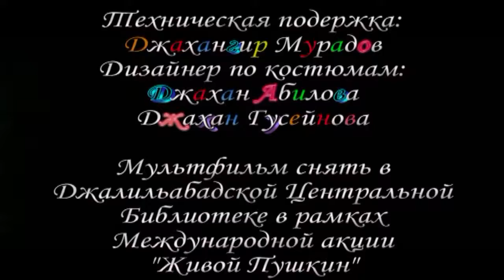А.С. ПУШКИН. СКАЗКА О РЫБАКЕ И РЫБКЕ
Анимационный фильм. Автор сценария Ганимат Исрафилова. Режиссер Рена Тахмазова. Художники-кукольники Джахан Абилова и Джахан Гусейнова. Операторы Ельчин Гусейнов, Ферид Меликов и Аида Мамадли. Техническая поддержка Джахангир Мурадов. Центральная библиотека, город Джалильабад, Азербайджанская Республика. 2017.

В рамках международной акции «Живой Пушкин»